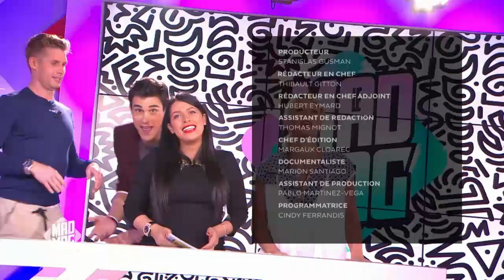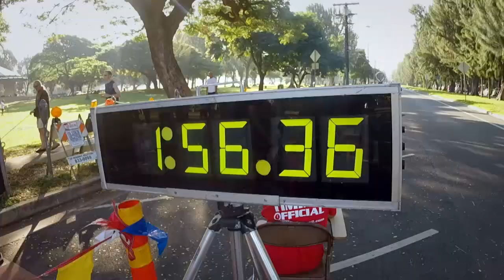Le Mad Mag - La suite du 04/04/2016 - Emission 6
La team du Mad Mag revient juste après votre nouvel épisode pour dévoiler et débriefer de tous les secrets et de toutes les dernières informations sur la nouvelle saison des ANGES 8 !